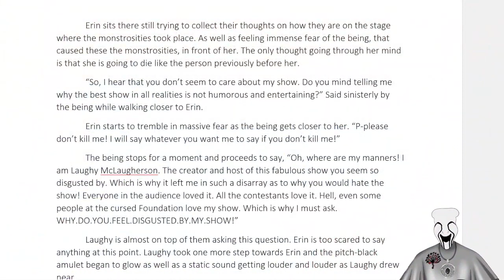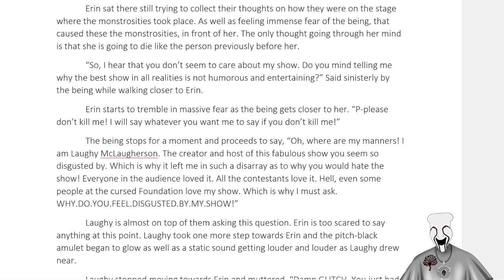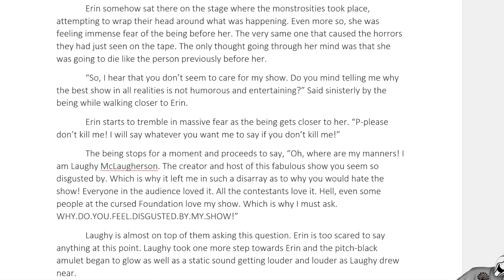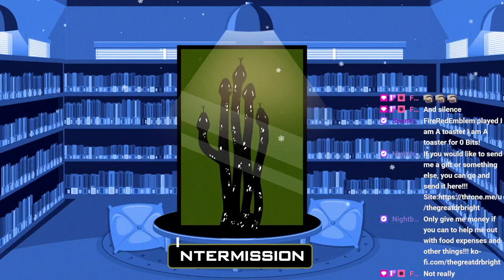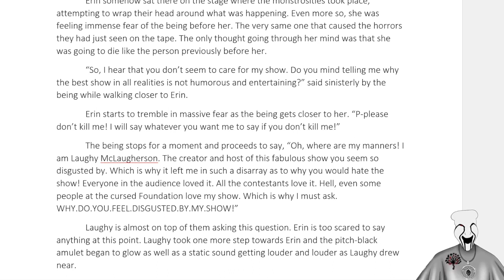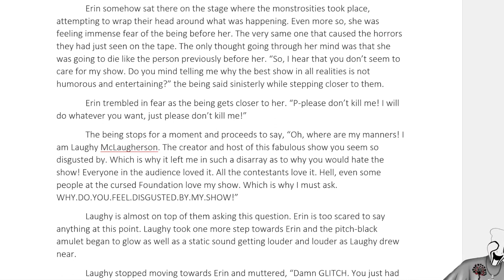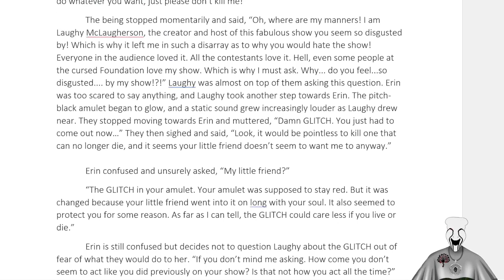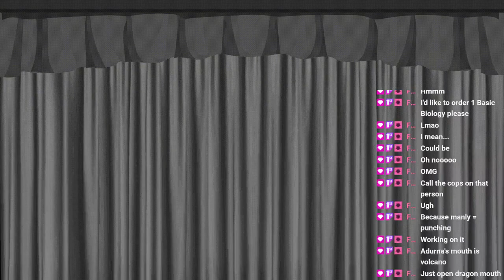Fixing chapter 2 so it can be read later!!! VOD